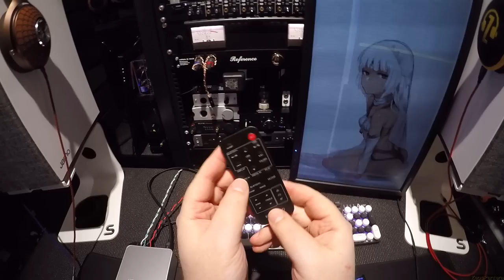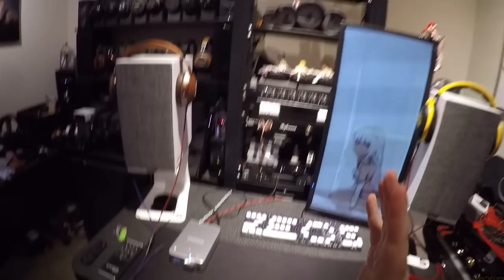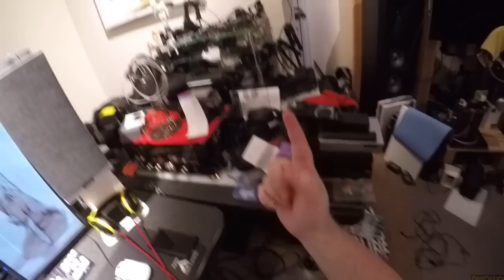Kenwood KA-NA7 _(Z Reviews)_ Japanese Stock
Kenwood Kana7
Jamo S803

PS audio Sprout

Fiio M15

Klipsch RP150m

Tin p1